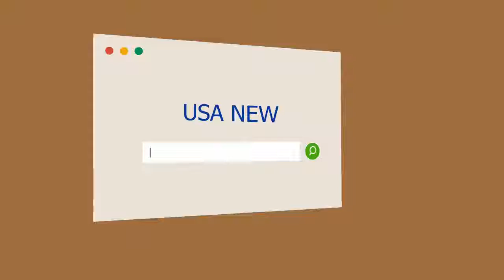El gobernador de Chihuahua denunció represalias del Gobierno por investigar casos de corrupción en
El gobernador de Chihuahua denunció represalias del Gobierno por investigar casos de corrupción en México